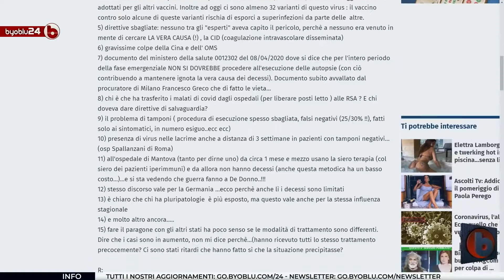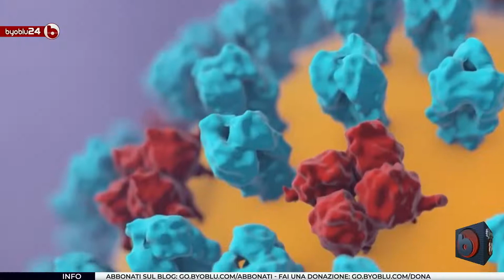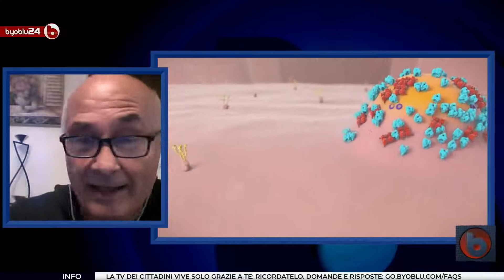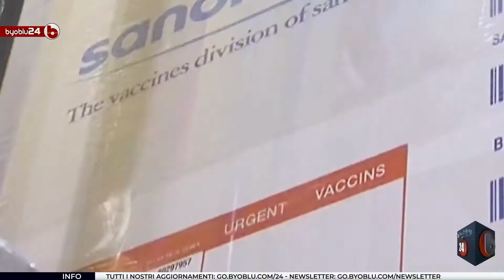Il Vero Mostro Deve Ancora Arrivare Stefano Manera Fabio Milani Byoblu24 Hd